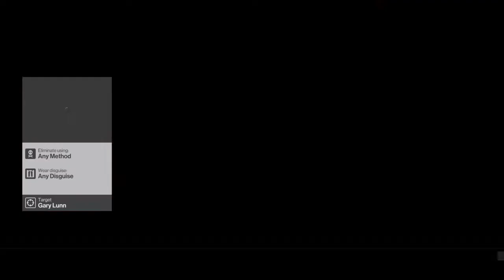HITMAN Sarajevo Six: part 2 Rules of Self-Defense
Self-defense in Sapienza.